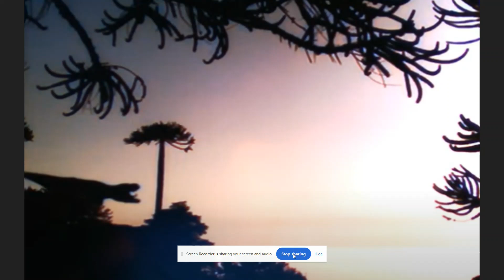Finding Cyn (Finding Nemo) Part 19 - Silver Speaks T-Rex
Finding Cyn: Part 19

CAST:
- Alastor (Hazbin Hotel) as Marlin
- Rosie (Hazbin Hotel) as Coral
- Cyn (Murder Drones) as Nemo
- Bandit (Bluey) as Ted
- Tramp (Lady and the Tramp) as Bob
- Simba (The Lion King) as Phil
- Bluey (Bluey) as Pearl
- Scamp (Lady and the Tramp) as Sheldon
- Kion (The Lion Guard) as Tad
- Asmodeus (Helluva Boss) as Mr. Ray
- Silver (Me) as Dory
- Bowser (Super Mario Bros) as Bruce
- Wario (Super Mario Bros) as Anchor
- Waluigi (Super Mario Bros) as Chum
- Jax (The Amazing Digital Circus) as Bubbles
- Gangle (The Amazing Digital Circus) as Peach
- Kinger (The Amazing Digital Circus) as Gurgle
- Caine (The Amazing Digital Circus) as Jacques
- Pomni (The Amazing Digital Circus) as Deb/Flo
- Gummigoo (The Amazing Digital Circus) as Bloat
- Stolas (Helluva Boss) as Nigel
- Adam (Hazbin Hotel) as Philip Sherman
- Lord Shen (Kung Fu Panda) as Gill
- Toothless (How To Train Your Dragon) as Crush
- Dart (How To Train Your Dragon) as Squirt